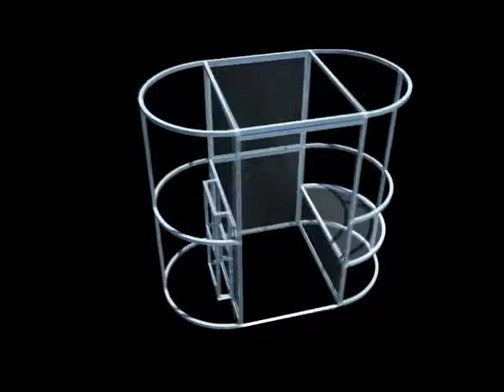T3 Custom built PhotoBooth